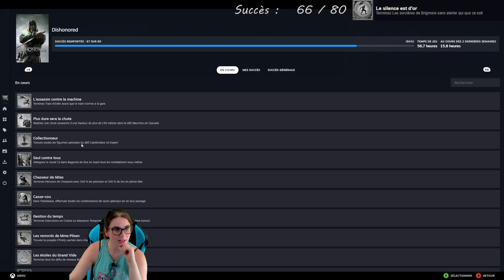Replay : Cambrioleur (Normal) ★★★ - Dishonored Achievement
Chasse aux succès de Dishonored
Objectif : 3 étoiles (30.000 points) sur le défi Cambrioleur en Normal